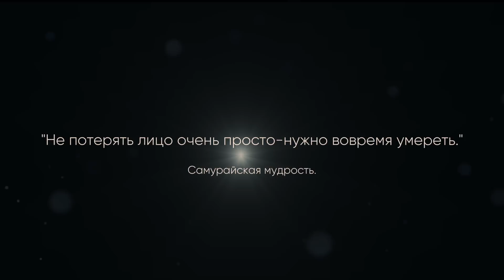Свами Даши. "Прыжок/переход..."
Декабрь 2017! Финал 18 сезона Битвы Экстрасенсов.